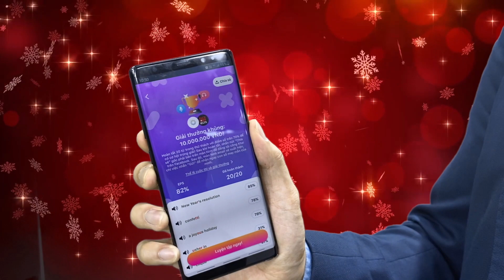Vừa học vừa nhận thưởng cùng ELSA và IELTS FACE OFF!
[QUÀ TẶNG "KHỦNG" DÀNH RIÊNG CHO FAN IFO] 🔥🔥🔥
CHƠI VỚI ELSA SPEAK, NGAY VÉ XEM SHOW TẾT CÙNG GẦN 100 GIẢI THƯỞNG LÊN ĐẾN 10 TRIỆU ĐỒNG!

Bạn muốn luyện phát âm và được nhận thưởng? Bạn muốn gặp trực tiếp dàn HOST cực khủng của IFO? Tham gia ngay thử thách 10 DAYS CHALLENGE cùng với ELSA Speak.

Để nhận tham gia thử thách này bạn vui lòng:
☑Bước 1: Download app ELSA SPEAK miễn phí tại đây

☑Bước 2: Sau khi đã đăng ký ap bằng tài khoản FB/Email, bạn mở tab Bài Học rồi ấn chọn vào biểu tượng tên lửa 10 ngày ở phía bên phải màn hình

☑Bước 3: Hoàn thành thử thách phát âm vói tất cả các từ có trong danh sách

☑Bước 4: Sau khi có kết quả, hit Chia sẻ để auto đăng tải lên Facebook. Sau đó bạn sẽ thấy hiện ra 1 cái email soạn sẵn mặc định, để nhận số phiếu may mắn. Chỉ việc bấm “Gửi” và chờ hồi âm từ BTC

*Lưu ý: người chơi cần phải hoàn thành đúng & đủ 2 bước trên để đạt điều kiện tham dự bốc thăm may mắn.

☑Bước 5:Xem livestream 09/01/2020 để nhận thưởng!

💥Xem chi tiết GIẢI THƯỞNG SIÊU TO KHỔNG LỒ tại đây

💥Tag ngay bạn để tham gia thử thách để nhận thường cùng tấm vé ĐẶC BIỆT đến trường quay IFO ngay nào!